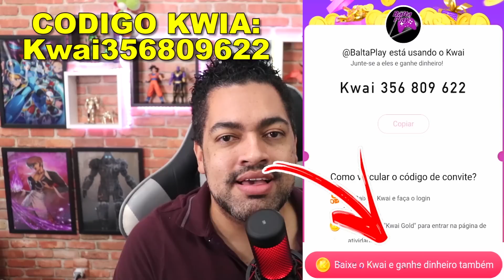FINALMENTE CONSEGUI ITENS SUPER RARO - Last Day On Earth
►►►►FAZ UM PIX E FALE COM O BALTA

►►USE O CODIGO NO KWAI PARA GANHAR DINHEIRO:
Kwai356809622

►►CÓDIGO TIK TOK PARA GANHA DINHEIRO:
J0142737